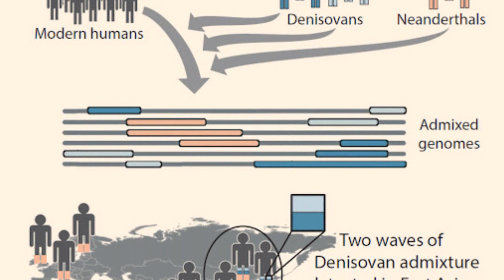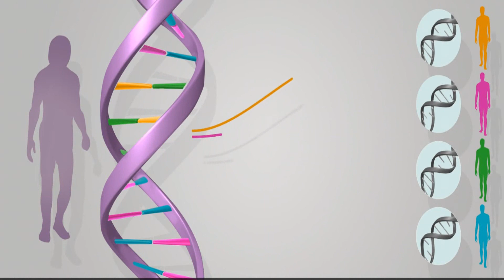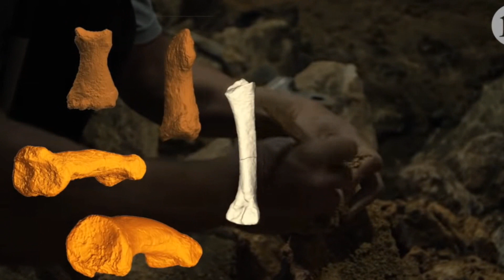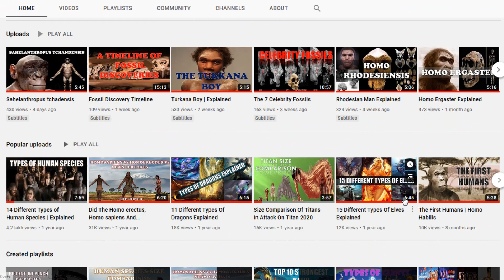Denisovan DNA In The Philippines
You have asked and the researchers have answered. Many of you have wondered if Denisovan DNA still prevails in the world today. Denisovans being one of our closest relatives and knowing the fact that they did interbred with the modern humans, it is not a silly question to ask.
With this in mind, researchers have done a lot of digging and have finally found that Denisovan DNA is still alive. Reporting in the journal Current Biology on August 12, 2021, they have discovered that the Philippine Negrito ethnic group known as the Ayta Magbukon have the highest level of Denisovan ancestry in the world.Philippine Negritos are thought to be the earliest human population to have migrated to the Philippines